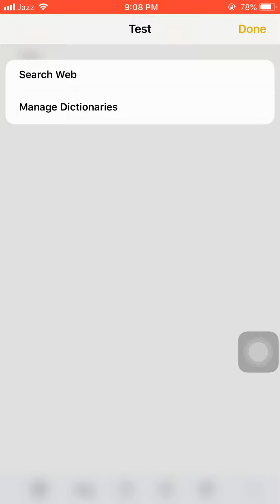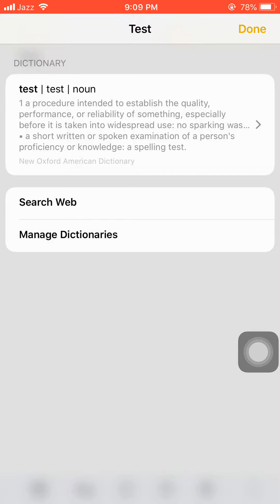Missing Dictionary iOS 11 fix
This video how to get your dictionary back on iOS 11 or later.